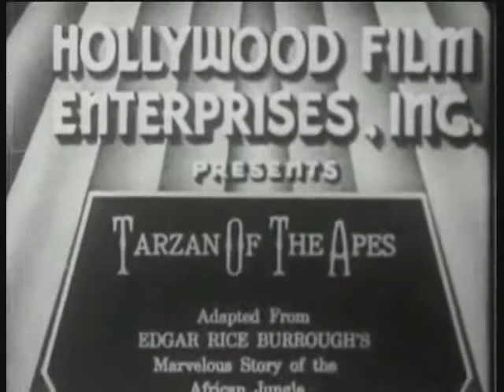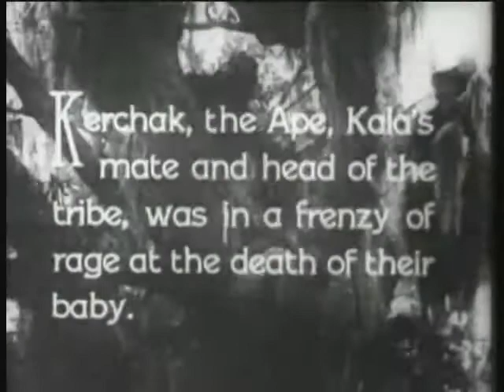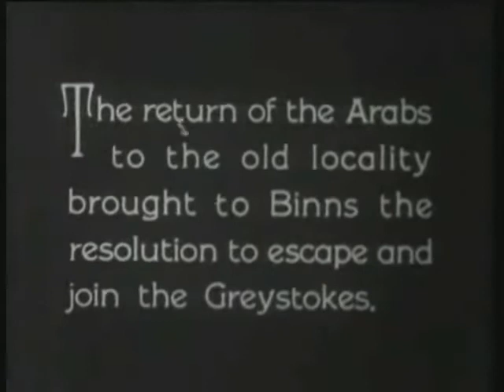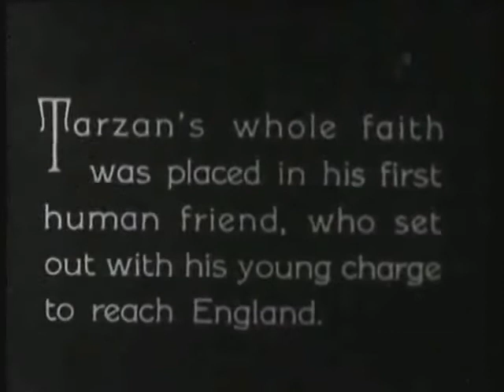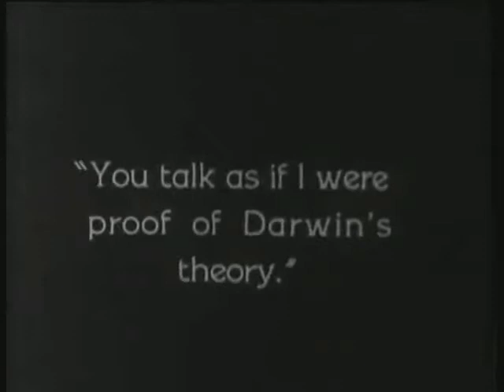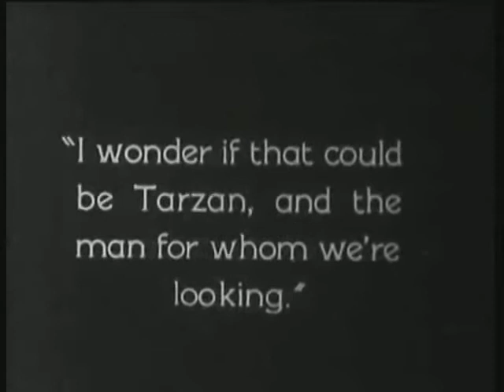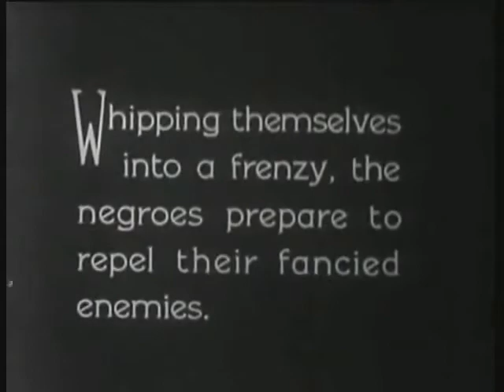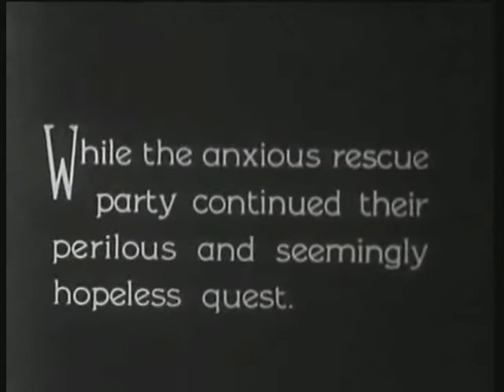Victor Topa Presents : Tarzan of the Apes (1918)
Victor Topa Archives presents Tarzan of the Apes (1918)

Original (PD) version of this classic, NOT the VHS version "copyrighted" in 1982. At this early point in American film history, Tarzan of the Apes was an instant success. Elmo Lincoln was perhaps the best actor at the time for the role. It's a fairly straight forward telling of the novel, tho Edgar Rice Burroughs was frequently on the set in an advisory role and his input was seldom utilized. In the books, Tarzan was quite the self-made scholar and this was barely touched upon in the film. For 1918, this turned out to be an excellent film, parts of which still hold up today. It's a solid 7 out of 10, and well worth seeing.

Tarzan of the Apes is a 1918 in film American Action (genre)/Adventure (genre) silent film directed by Scott Sidney starring Elmo Lincoln, Enid Markey, George B. French and Gordon Griffith. The movie was the first Tarzan movie ever made, and is based on Edgar Rice Burroughs' original novel Tarzan of the Apes. The movie adapts only the first part of the novel, the remainder becoming the basis for the sequel, The Romance of Tarzan. The film is considered the most faithful to the novel of all the film adaptations. Its most notable plot change being the introduction of the character Binns and his role in bringing the Porters to Africa; the novel brought them there through the improbable coincidence of a second mutiny.

Cast
Elmo Lincoln - Tarzan
Enid Markey - Jane Porter (Tarzan)
True Boardman - John Clayton, Lord Greystoke
Kathleen Kirkham - Alice Clayton, Lady Greystoke
George B. French - Binns, a sailor
Gordon Griffith - Tarzan, younger
Colin Kenny (actor) - William Cecil Clayton
Thomas Jefferson - Professor Porter
Bessie Toner - Bar Maid
Jack Wilson - Captain of the Fuwalda
Louis Morrison - Innkeeper
Eugene Pallette -
Fred L. Wilson -
Plot
File:Tarzan of the Apes 1918.jpg
John and Alice Clayton, Lord and Lady Greystoke (True Boardman and Kathleen Kirkham), are passengers on the Fuwalda, a ship bound for Africa. When the vessel is taken over by mutineers the sailor Binns (George B. French) saves them from being murdered, but they are marooned on the tropical coast. After their deaths their infant son is adopted by Kala, an ape, who raises him as her own. The young Tarzan (Gordon Griffith) grows to maturity among the apes, becoming their king. Binns, returning to find the Claytons after ten years’ captivity among the Arabs, discovers the ape man and travels to England to report his survival to his family. An expedition led by scientist Professor Porter (Thomas Jefferson) is launched to investigate. Meanwhile, Kala has been killed by a native, who is killed in turn by the now-adult Tarzan (Elmo Lincoln). The villagers kidnap Porter’s daughter Jane (Enid Markey); Tarzan rescues and romances her, and she comes to accept his love.
Production notes
Tarzan of the Apes was filmed in 1917 in Morgan City, Louisiana utilizing Louisiana swamps as stand ins for African jungles.

Category:1918 films
Category:1910s adventure films
Category:1910s fantasy films
Category:American action films
Category:American adventure films
Category:American films
Category:American silent feature films
Category:Black-and-white films
Category:Films based on novels
Category:Films shot in Louisiana
Category:Tarzan films
Category:First National Pictures films

African jungle
4.40
National Film Corporation of America